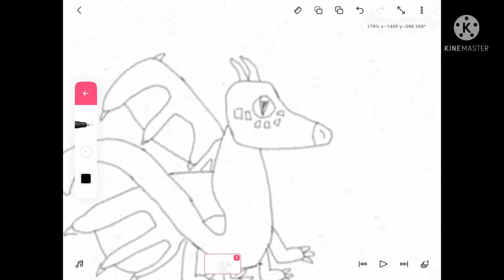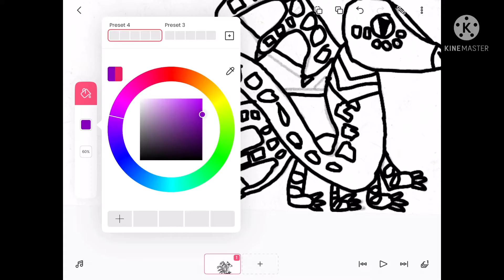Speed paint of Indigo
This speed paint was for my old friend, Izzy! (Izzy or Issy?)